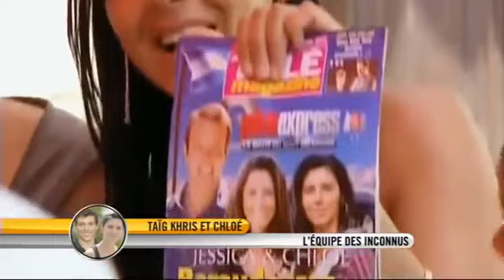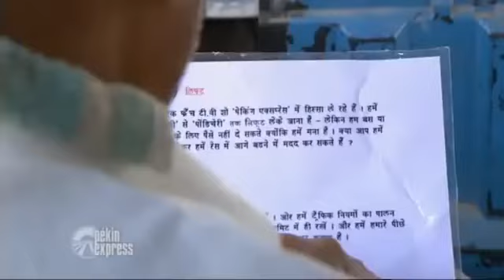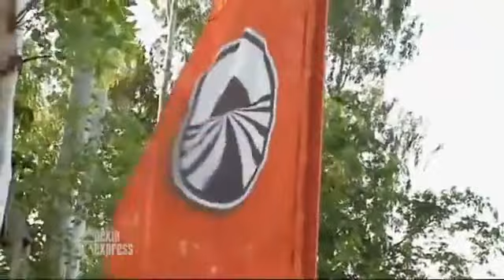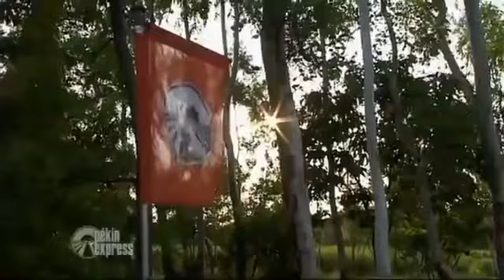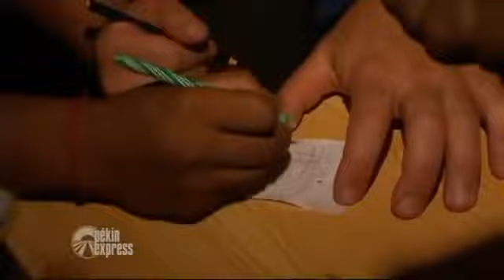Pékin Express Saison 6 - Ep 2 : Rishikesh - Delhi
Pékin Express Saison 6 : Duos de choc